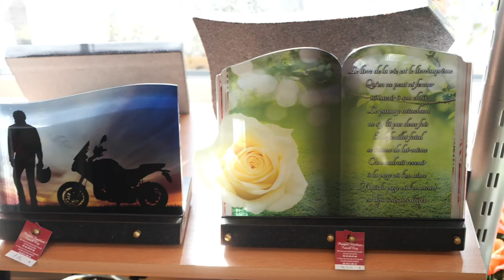ROY FRANCK, marbrier, pompes funèbres à Quinssaines (03)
ROY FRANCK est situé à Quinssaines, dans l’Allier, est une entreprise spécialisée dans les travaux de marbrerie.

Nous réalisons tous les travaux de marbrerie funéraire. Nous intervenons pour la réalisation de monuments funéraires sur mesure. Faites-nous part de vos besoins et nous nous chargeons du reste.

Que ce soit en neuf ou en rénovation, nous sommes aussi à votre disposition pour la réalisation de plans de cuisines en marbre, dallage et de carrelage. Nous travaillons tous les types de pierres : granit, marbre…